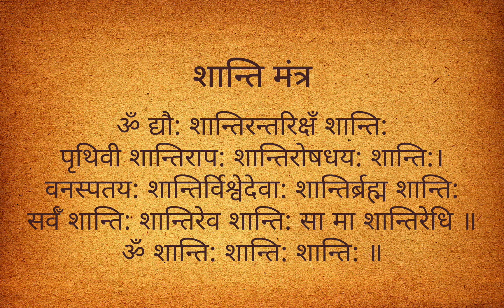वैदिक शांति मंत्र - ॐ द्यौ: शान्तिरन्तरिक्षं शान्ति: || Peace Mantra || Shanti Path Mantra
शांति मंत्र, सार्वभौमिक शांति के लिए एक प्रार्थना है. यह मंत्र यजुर्वेद में मिलता है, इस शांति मंत्र में सृष्टि के समस्त तत्वों व कारकों से शांति बनाये रखने की प्रार्थना की गई है। इसमें यह कहा गया है कि द्युलोक में शांति हो, अंतरिक्ष में शांति हो, पृथ्वी पर शांति हों, जल में शांति हो, औषध में शांति हो, वनस्पतियों में शांति हो, विश्व में शांति हो, सभी देवतागणों में शांति हो, ब्रह्म में शांति हो, सब में शांति हो, चारों और शांति हो, शांति हो, शांति हो, शांति हो।